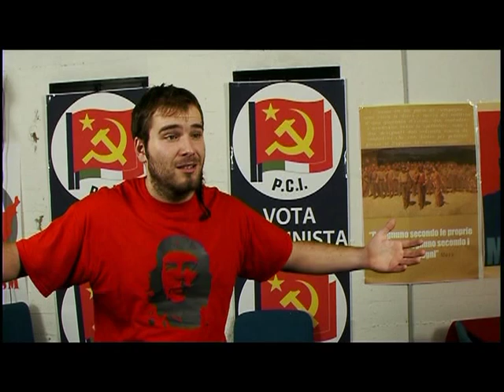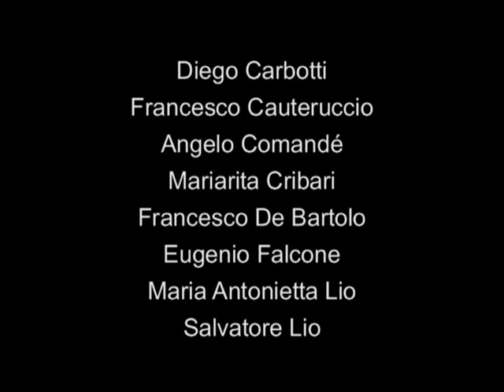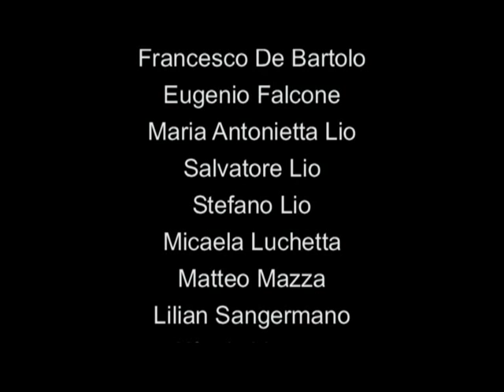Protasov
Cortometraggio, laboratorio per ragazzi, anno 2012

RICONOSCIMENTI
• Menzione speciale Giuria degli adulti sezione Esordienti 7° Youngabout international film fest
• Premio Giuria Popolare 14° Festival intercomunale del cinema amatoriale
• Menzione speciale della giuria 8° Video Festival Imperia
• Premio "Paolo Gobetti" scuole superiori 10° Filmare la Storia
• Vincitore Video Sconosciuti 2013
• Premio Attilio Bossio 8° "Festival Internazionale del cortometraggio" di Mendicino

SELEZIONI
• Cortisonici 2013
• 29° Videocinema e scuola
•  Corti a Ponte 2013
• 5° Timeline film festival
• 8° Festival del cortometraggio scolastico "Gabriele Inguscio"
• 2° Visioni Corte
• 16° Mestre Film Fest
• 14° Sottodiciotto Film Festival
• 9° Efebocorto Film Festival